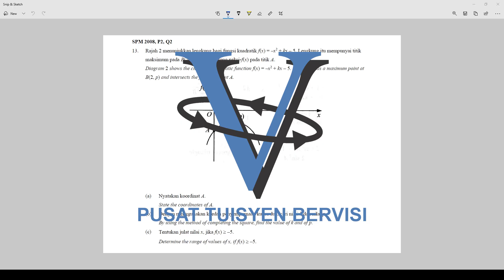Fungsi Kuadratik 13, SPM 2008, P2, Q2